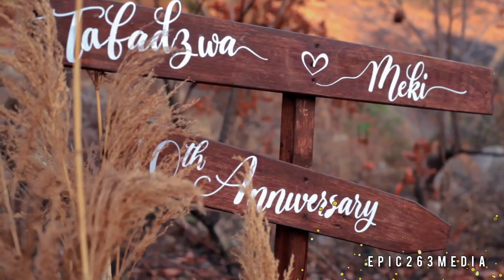videographer in harare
document your wedding anniversary celebrations and events, hire a professional videographer in Harare, Zimbabwe. We provide affordable videography packages.